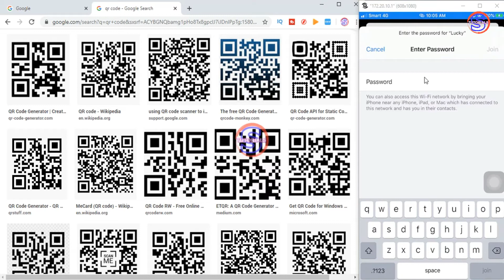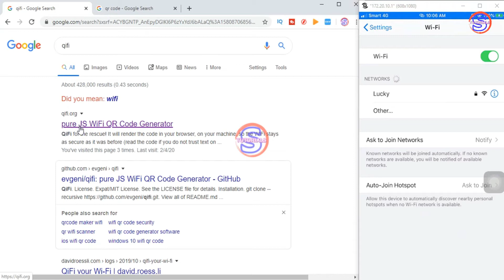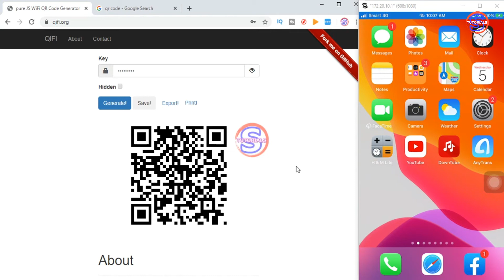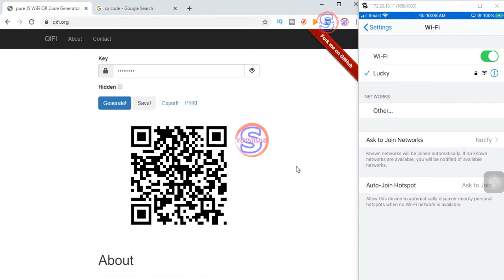How to Create QR Code for WiFi Password (របៀបបង្កើត QR Code សំរាប់ WiFi Password)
How to Create QR Code for WiFi Password
(របៀបបង្កើត QR Code សំរាប់ WiFi Password)

✔ How to Use TV Box H96 Max 4K Ultra HD _ របៀបប្រើ TV Box H96 Max 4K Ultra HD